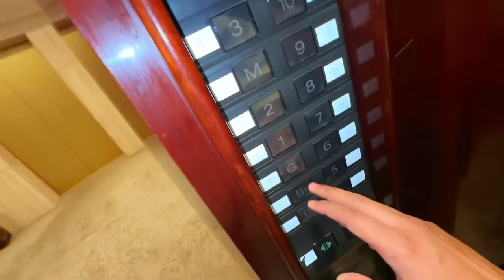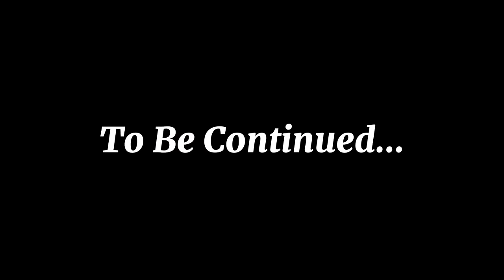Iftar with Abdul Malik Fareed ​⁠​⁠@AbdulMalikFareed | Yazdan Umrah Vlog 12 | Param Vlog #219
Iftar with Abdul Malik Fareed ​⁠ | Yazdan Umrah Vlog 12 | Param Vlog #219